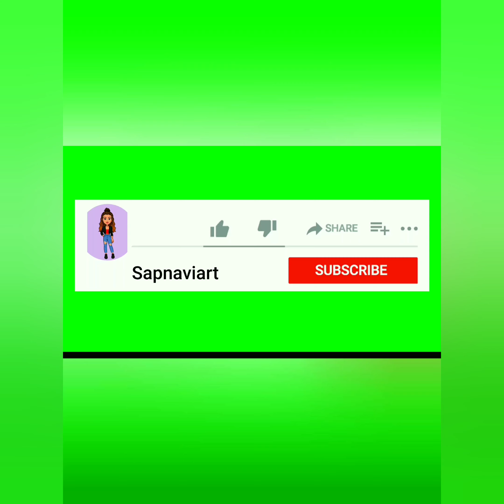Natural Photography Album l photography editing l sapnaviart l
Natural Photography Album l

GOGAL DRIVE IMAGE -

Composition calligraphy Art l देवनागरी लिपि l Smart calligraphy l gel pen calligraphy l skechpen calligraphy l stylish calligraphy font write a name l super satisfying calligraphy style l calligraphy learning stylised devnagari, rohman font l

Calligraphy with brush pen l
smart calligraphy l
Calligraphylover with calligraphy pen l
Calligraphy Devanagari l
Calligraphy Roman font / style l
Calligraphy metal tools l
How to calligraphy writing l
learn calligraphy writing l
Calligraphy for beginners how to write a lower case

Introduction to basic types of calligraphy l
How to learn calligraphy for beginners l learn calligraphy from beginners l English marathi fonts calligraphy
How to use marathi English calligraphy strokes tools, pen, markar, neff holder l
smart calligraphy |
metal tools |
hand work |
skechpen calligraphy |
super satisfying calligraphy style | style calligraphy font write a name l
calligraphy learning stylised devanagari, rohman font |
Roller strok l

MANDALA ART
CALLIGRAPHY ART
Cursive Writings
GANESH ART
CRAFT AND IDEAS
Mehandi design
Typography art
Doodal art
T shirt painting
Pot painting
Greating Cards
creative paintings
Radhakrishna paintings
Wedding invitations calligraphy writing
Bottal paintings

Install the app to follow my photos and videos.